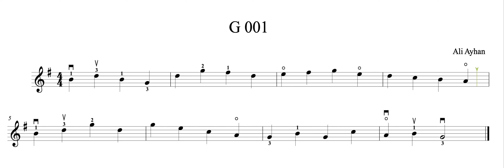G Maj 001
Keman Etütleri - Violin Etudes